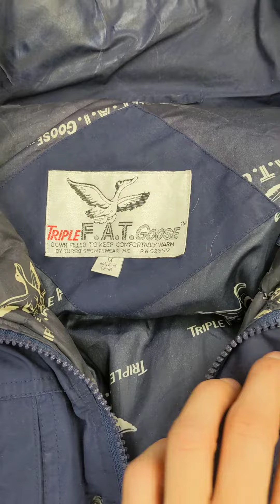Tripe FAT Goose Jacket I0316637-05 1 pc 3 lbs Wholesale at Tiedemann Globe